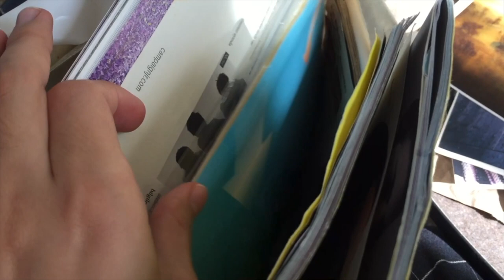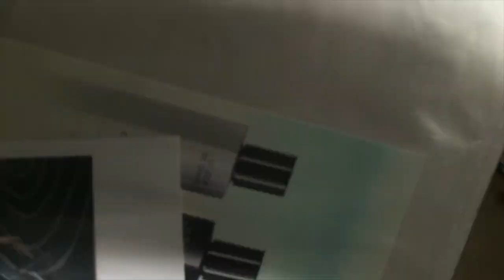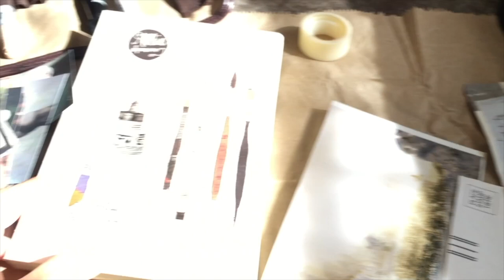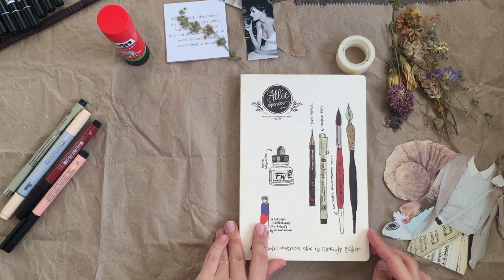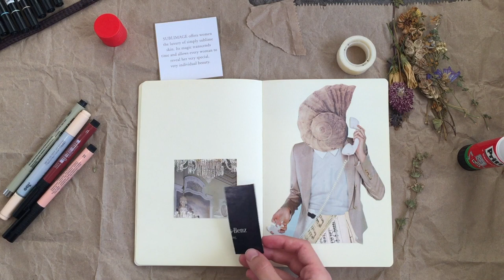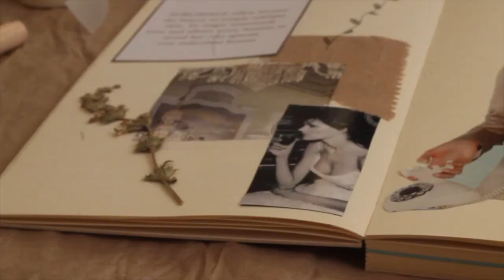Art Journal 🎨 Malzemeler & Nasıl Yapılır?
Art Journal - sanat günlüğü serisine başlıyorum 🎨 Bu videoda, hazırlık aşamasını ve malzemelerimi de tanıttım sorularınızı ve görüşlerinizi yorumlara yazabilirsiniz ✏️

Kamera / Program 📹
Canon EOS 1100D - 50mm lens
Iphone 6

Müzik 🎼
Uniq - Japan